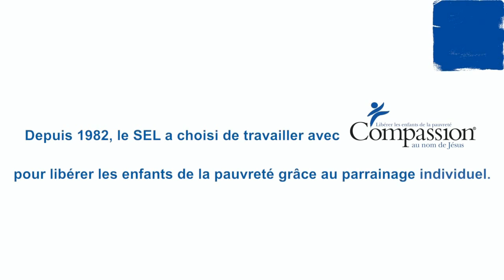Fonds de Noël pour les enfants parrainés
Pour en savoir plus sur le fonds de Noël 2015, rendez-vous